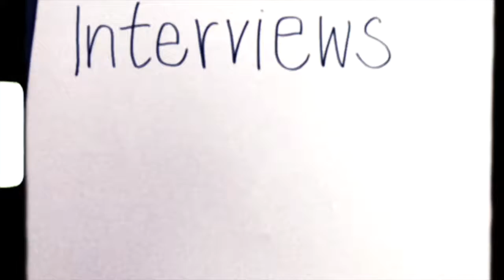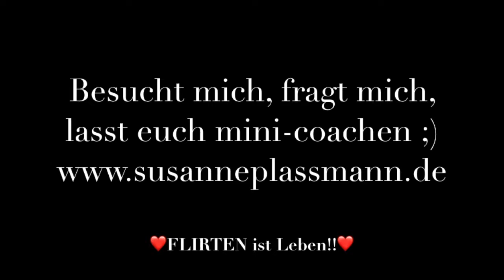➡️ Interviews mit FLIRT Kanonen: Dominik - kein Kind von Traurigkeit, FLIRTRT überall!! ❤️⬅️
Das nächste Interview mit FLIRT Kanonen habe ich mit Dominik gemacht: jung, aktiv und liebt die Frauen! Wo und wie er FLIRTET, sagt er uns hier. Im nächsten Teil wird er expliziter...
Kommt in meine Facebook Gruppe "FLIRT Challenge im September" oder besucht mich auf meiner Homepage